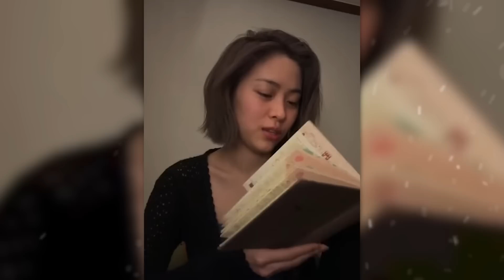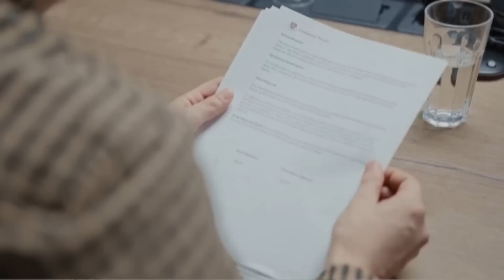Как Живёт Рюджин (Ryujin - Itzy) и Сколько она Зарабатывает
Шин Рюджин — актриса и корейская реп исполнительница, участница группы ITZY. Рюджин является одной из самых популярных айдолов четвертого поколения. Благодаря плодотворному творчеству и крупным рекламным сделкам ее состояние и популярность увеличиваются с каждым днем.